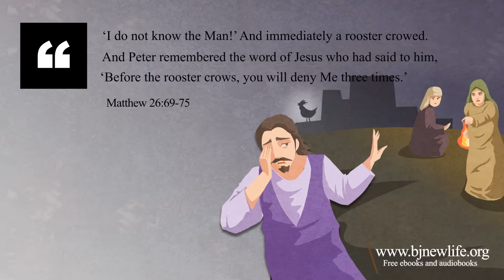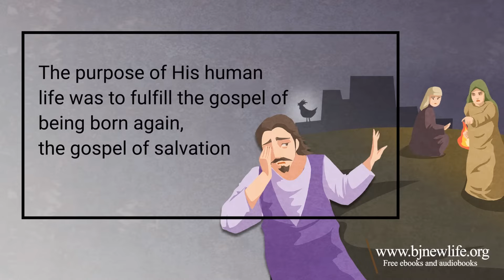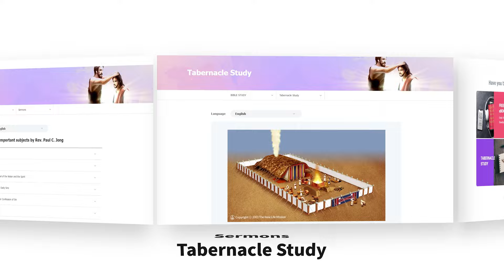[බයිබල් පාඩම] පේතෘස් යේසුස්ව ප්‍රතික්ෂේප කළේ ඇයි?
මම මිනිහව දන්නේ නැහැ
එකෙණෙහිම කුකුළෙක් කෑගැසුවේය
පේතෘස් යේසුස්ගේ වචනය සිහි කළේය
කවුද එයාට කිව්වේ
කුකුළා හඬන්නට පෙර
ඔබ මාව තුන් වරක් ප්‍රතික්ෂේප කරනු ඇත
මක්නිසාද යත් නැවත ඉපදීමෙන් පසුව පවා අපගේ මාංශය දුර්වල බැවිනි
අපි නැවත පව් කරන්නෙමු
ඇත්ත වශයෙන්ම අප පව් නොකළ යුතු නමුත් පේතෘස් මෙන් දැඩි අර්බුදවලට මුහුණ දීමට සිදු වූ විට අපි ඇත්තටම
එසේ කිරීමට අදහස් නොකර පව් කිරීමට නැඹුරු වෙමු
අපි මාංසයේ ජීවත් වෙමු
ඒ නිසා සමහර විට අපි විනාශය කරා ගෙන යනවා
අපේ පව් වලින්
අප ලෞකික ලෝකයේ ජීවත් වන තාක් මාංශය පව් කරයි
නමුත් යේසුස් ඔහුගේ බව්තීස්මයෙන් සහ රුධිරයෙන් එම සියලු පාපයන් සමාව දුන්නේය
කුරුසියේදී අපි ජේසුස් වහන්සේ අපගේ ගැලවුම්කාරයා බව ප්‍රතික්ෂේප නොකරමු නමුත් අප මාංසයේ ජීවත්
වන විට දෙවියන් වහන්සේගේ කැමැත්තට එරෙහිව අප දිගටම පව් කරන්නේ අප මාංශයෙන් ඉපදීම නිසාය
මාංසයේ ජීවත් වන විට අප පව් කරන බව යේසුස් හොඳින් දැන සිටියේය
එබැවින් ඔහු අපගේ පාපය ඔහුගේ බව්තීස්මයෙන් හා රුධිරයෙන් ගෙවා අපගේ ගැලවුම්කරුවා බවට පත් විය
මේ නිසා ශුභාරංචි හතරම ආරම්භ වන්නේ යොහන් බව්තීස්ත විසින් ජේසුස් වහන්සේගේ බව්තීස්මය සමඟින්
ඔහුගේ මිනිස් ජීවිතයේ අරමුණ වූයේ නැවත ඉපදීමේ ශුභාරංචිය ගැලවීමේ ශුභාරංචිය ඉටු කිරීමයි